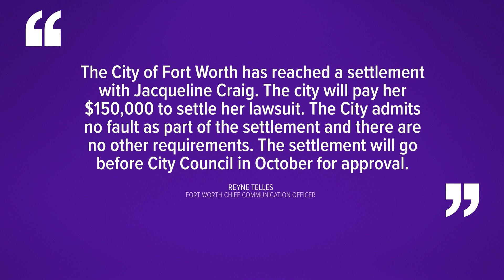Fort Worth settles with Jacqueline Craig for $150K pending approval years after viral arrest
Craig's family filed a lawsuit against the city five years ago after they say Fort Worth police violated their constitutional rights during their arrest.